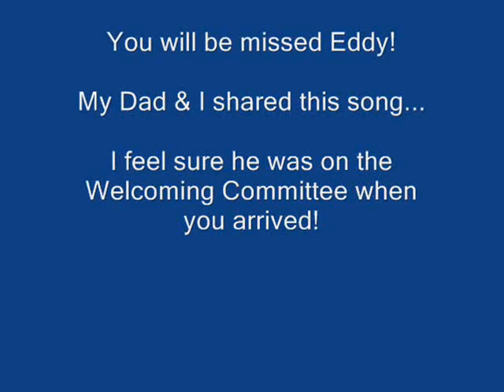Eddy Arnold Tribute - Cattle Call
My Father loved Eddy Arnold, so it was only fitting to put this together!